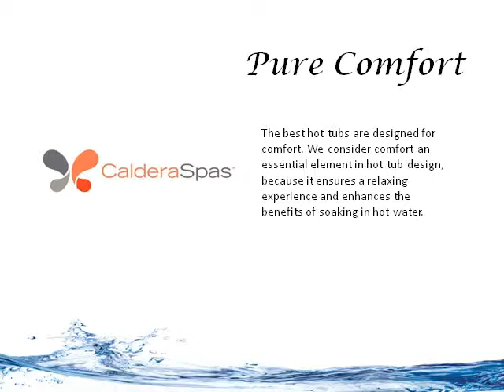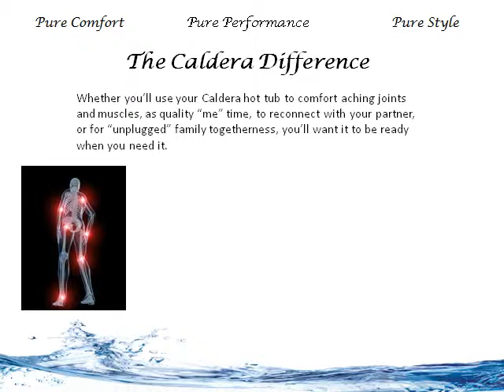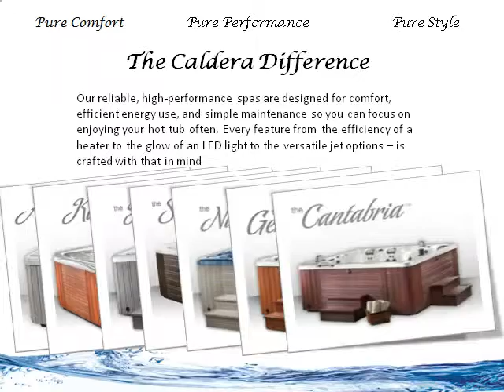Why Johnson Pool and Spa Choose Caldera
Johnson Pool and Spa Caldera Advertisement - By Korey Wax and the Sales Team @ Johnson Pool and Spa